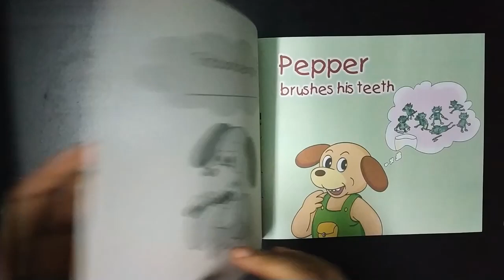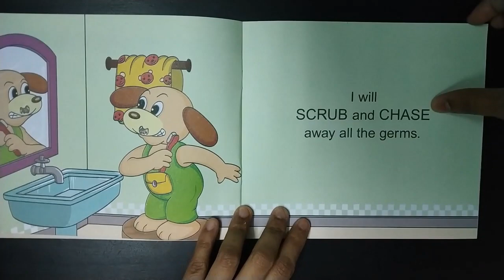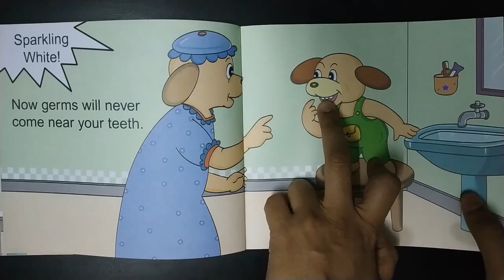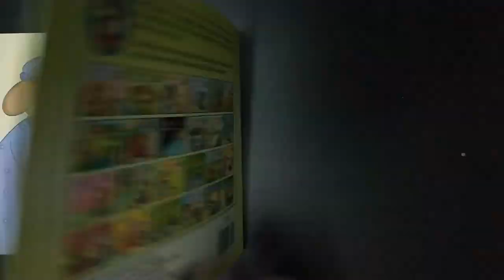Pepper Brushes His Teeth | Read Aloud Story Book | Kids Learning | Preschool | Children & Toddlers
Meet Pepper - the sprightly, lovable puppy. Watch him resolve the little conflicts that come his way each day as you read aloud the stories to your tiny tot. Your little one will enjoy the lively illustrations and the simple text. And, of course, both of you will enjoy Pepper’s company!